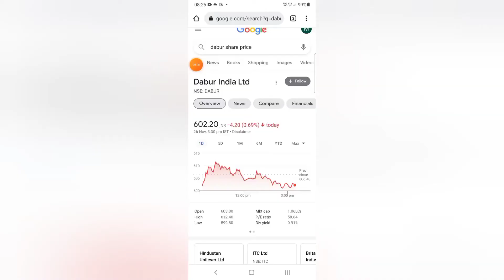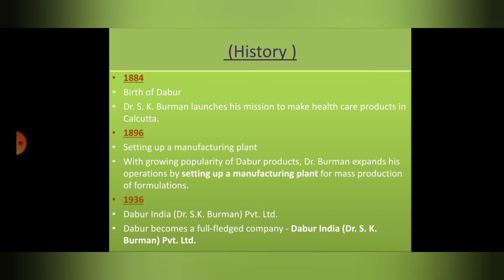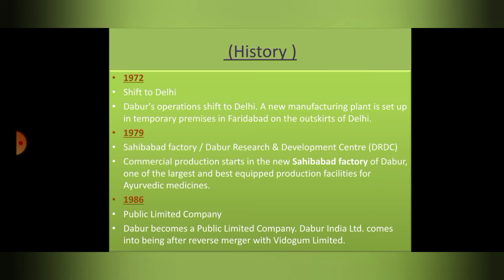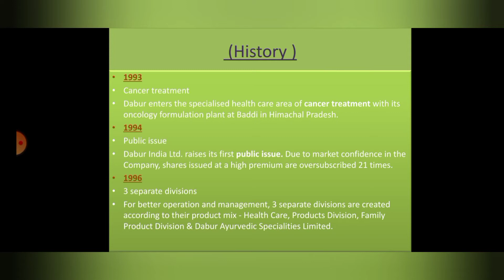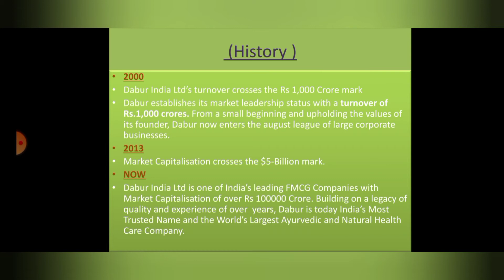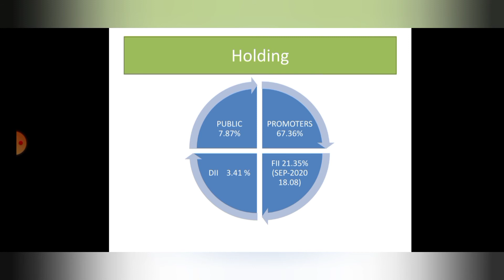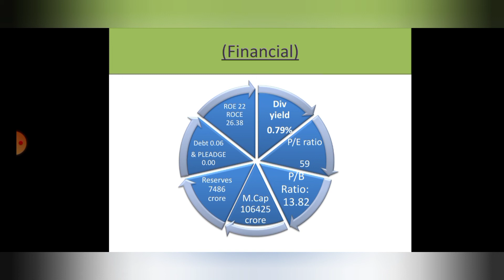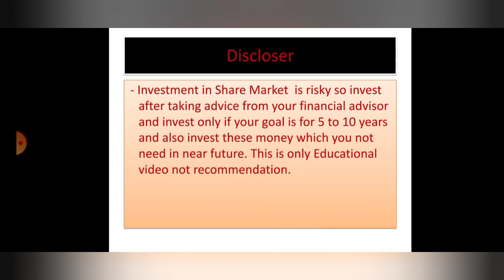Dabur Share Review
History :-
1884
Birth of Dabur
Dr. S. K. Burman launches his mission to make health care products in Calcutta.
1896
Setting up a manufacturing plant
With growing popularity of Dabur products, Dr. Burman expands his operations by setting up a manufacturing plant for mass production of formulations.
1936
Dabur India (Dr. S.K. Burman) Pvt. Ltd.
Dabur becomes a full-fledged company - Dabur India (Dr. S. K. Burman) Pvt. Ltd.
1972
Shift to Delhi
Dabur's operations shift to Delhi. A new manufacturing plant is set up in temporary premises in Faridabad on the outskirts of Delhi.
1979
Sahibabad factory / Dabur Research & Development Centre (DRDC)
Commercial production starts in the new Sahibabad factory of Dabur, one of the largest and best equipped production facilities for Ayurvedic medicines.
1986
Dabur becomes a Public Limited Company. Dabur India Ltd. comes into being after reverse merger with Vidogum Limited.

1993
Cancer treatment
Dabur enters the specialised health care area of cancer treatment with its oncology formulation plant at Baddi in Himachal Pradesh.
1994
Public issue
Dabur India Ltd. raises its first public issue. Due to market confidence in the Company, shares issued at a high premium are oversubscribed 21 times.
1996
3 separate divisions
For better operation and management, 3 separate divisions are created according to their product mix - Health Care, Products Division, Family Product Division & Dabur Ayurvedic Specialities Limited.
1998
Professionals to manage the Company
With changing demands of business and to inculcate a spirit of corporate governance, the Burman family inducts professional to manage the company. For the first time in the history of Dabur, a non family professional CEO sits at the helm of the company.
2000
Dabur India Ltd’s turnover crosses the Rs 1,000 Crore mark
Dabur establishes its market leadership status with a turnover of Rs.1,000 crores. From a small beginning and upholding the values of its founder, Dabur now enters the august league of large corporate businesses.
PRODUCTS :-
HAIR OILS
Amla
Vatika
Almond
Anmol Gold Coconut Oil

ORAL CARE
Dabur Red Paste
Dabur Meswak
Dabur Babool
Dabur Lal Dant Manjan
Dant Rakshak Ayurvedic Paste
Dabur Red Pulling Oil

SHAMPOOS
Almond Shampoo
Vatika Health Shampoo
Vatika Black Shine Shampoo
Vatika Anti-Dandruff Shampoo
Vatika Select Shampoo

DIGESTIVES
Dabur Hajmola
Pudin Hara
Nature Care

HEALTH SUPPLEMENTS
Dabur Chyawanprash
Dabur Honey
Dabur Glucose
Dabur Immunity Kit
Dabur Vedic Suraksha Tea

HOME CARE
Odomos
Odonil
Sanifresh
Odopic

Div yield
0.79%
Discloser :-
Investment in Share Market  is risky so invest after taking advice from your financial advisor and invest only if your goal is for 5 to 10 years and also invest these money which you not need in near future. This is only Educational video not recommendation.Discloser :-
Investment in Share Market  is risky so invest after taking advice from your financial advisor and invest only if your goal is for 5 to 10 years and also invest these money which you not need in near future.This is only Educational video not recommendation.i am not sebi registered person

dabur funamental
dabur history
P/E ratio 59
P/B Ratio: 13.82
M.Cap106425 crore
Reserves 7486 crore
Debt 0.06
& PLEADGE   0.00
ROE 22 ROCE 26.38
Div yield
0.79%
P/E ratio 59
P/B Ratio: 13.82
M.Cap106425 crore
Reserves 7486 crore
Debt 0.06
& PLEADGE   0.00